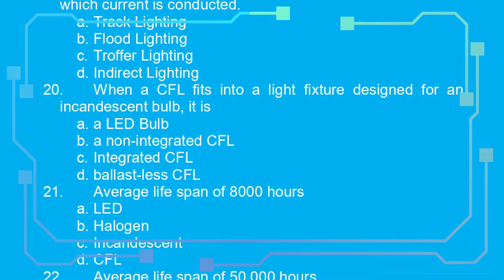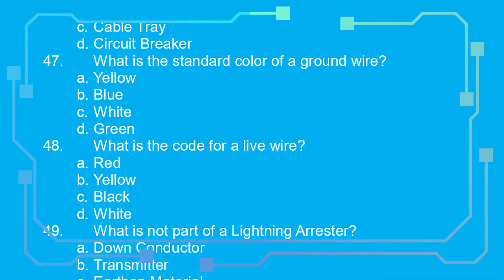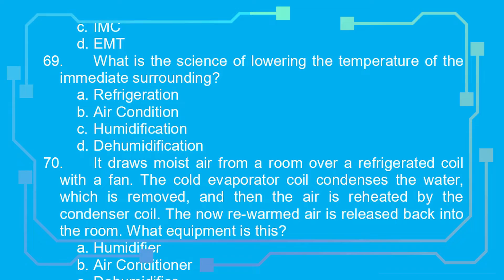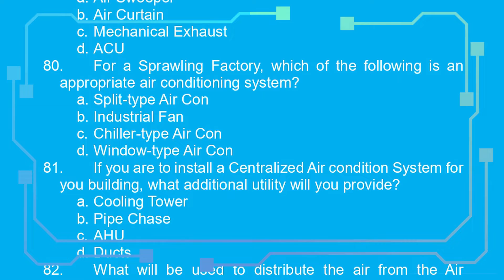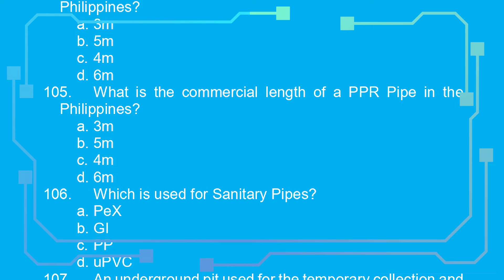Building Utilities, Sample Question.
Building Utilities. Sample Question, feel free to answer.

Here's my crypto account.

Eth
0x36d269fb999ef4a46b908c8bd97cd92f874e54db

Btc
1LsRxepJFCtcaPjgy3y5ELZHiAFYJS5iSx

Xrp
rU2mEJSLqBRkYLVTv55rFTgQajkLTnT6mA
Tag- 736093